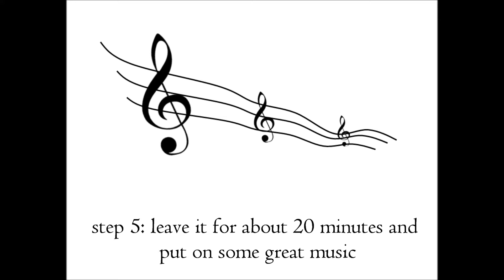how to make a anti aging sandalwood honey mask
This sandalwood honey mask has great benefits for any types of skin:

- Sandalwood paste is one of the best clear skin remedies that can be used to sooth harsh sunburns and clear skin tanning. The natural oils in sandalwood naturally clear skin complexion and add a healthy glow to it.
- The toning effect of sandalwood helps in shrinking skin pores that provides an even skin texture and prevents sagging and aging skin. It tightens the drooping skin tissues in order to provide a supple and youthful appearance to the skin.
- The most effective sandalwood oil benefits is ensuring baby soft skin.
- The powerful antibacterial properties of sandalwood work effectively in fighting the bacteria and fungi and prevents the breakout of pimples and acne. Skin itching and infections can be relieved within 30 minutes of application of sandalwood on the skin. It also helps in subsiding inflammation, skin redness and sore skin.
- Excessive heat and sweating during summer season often result in itchy and painful prickly heat. The cooling astringent property of sandalwood helps in cooling the skin and curing prickly heat naturally.
- Dark and dull complexion can make you unappealing and unattractive. Topical application of sandalwood mixed with other natural ingredients clear up your skin naturally without any side-effects.